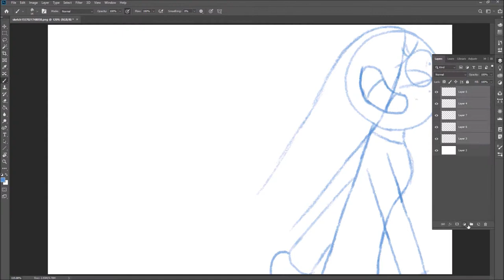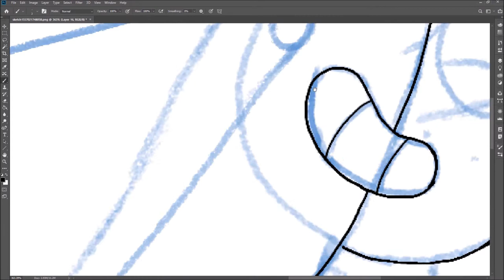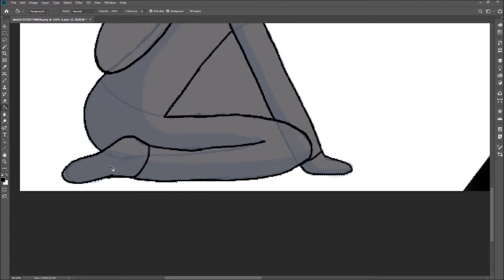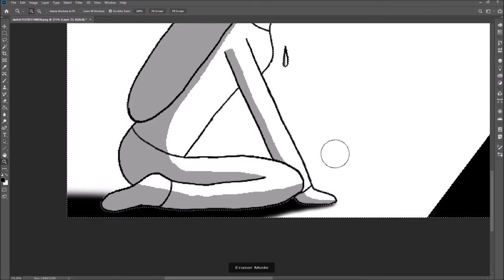Pearl's personal Isolation... - the progress of Isolation art! - Devin7XD926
this is for jazza's art competition!

I doubt that I would win but might as well show you the progress of it :)

SEE YA!❤️